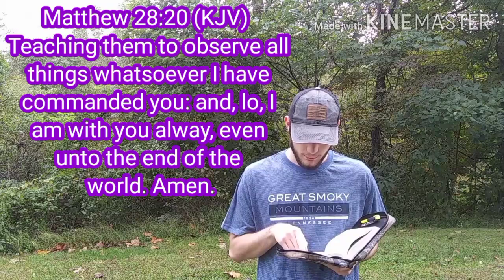Daily Bible Verse (Matthew 18-20)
A study of the verses Matthew 18, 19, 20.